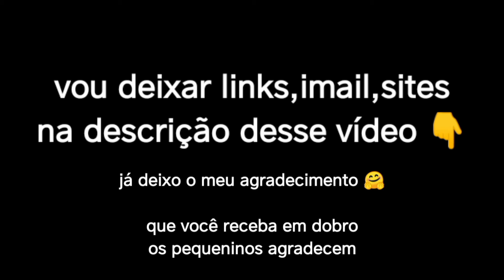saiba o que fazer para se defender de animais ferozes quando você estiver na mata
eu faço acampamento em uma floresta onde é o hábitat natural de alguns animais como, quati,capivaras, tatú e várias espécies de aves, dificilmente irei ver onça ou outros animais agressivos,saiba o que fazer ao se separar com uma onça!